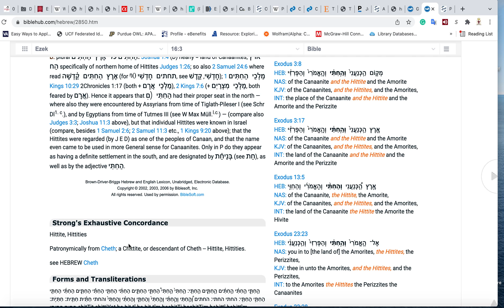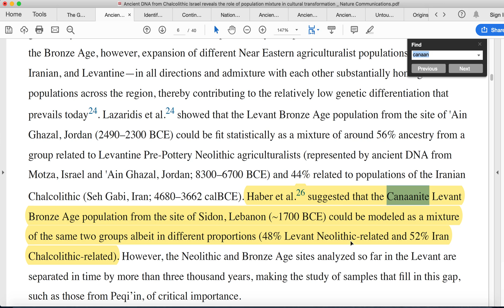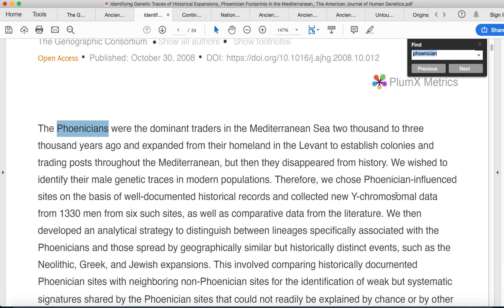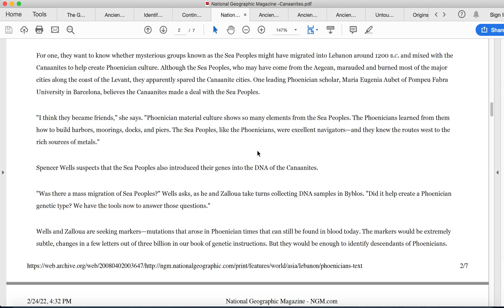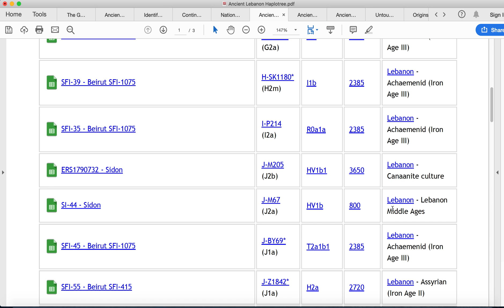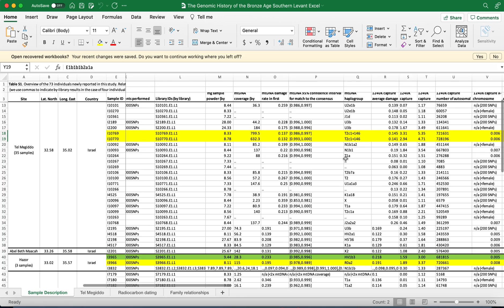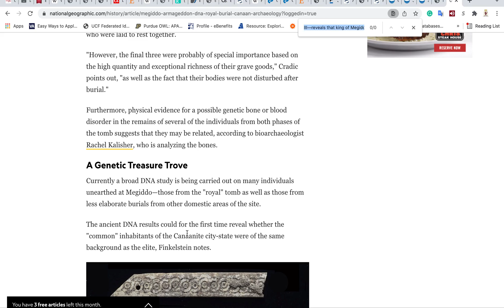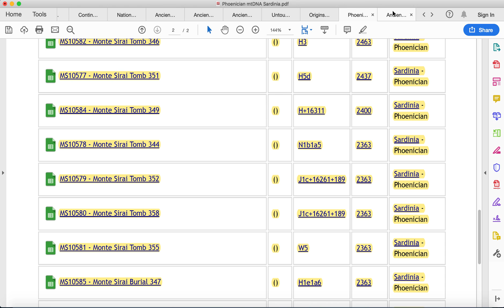The DNA of the Canaanites/Phoenicians, Hittites, and Sidonians.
Genesis 10 verses 15-19. In this video, I will go over peer-reviewed articles that show the Haplogroup of the Canaanites. The Canaanites played an important role in the creation of the pre-Israelite land of Canaan. The Canaanites would be later called the Phoenicians. The Phoenicians would set up Warehouses or trading centers throughout the Mediterranean Sea.